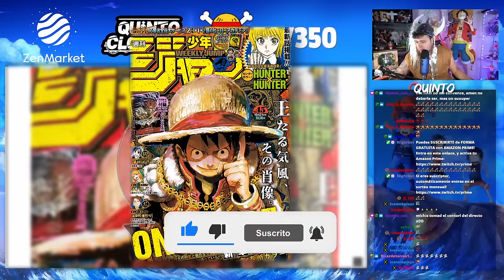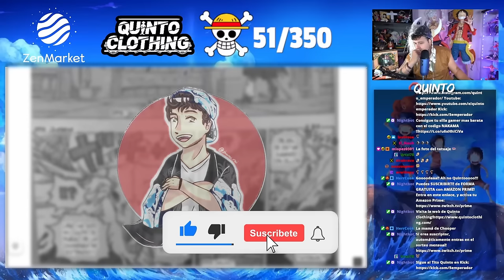¡¡¿ODA QUE ES ESA COSA?!! SE REVOLUCIONA TODO!!!- REACCIÓN ONE PIECE 1128